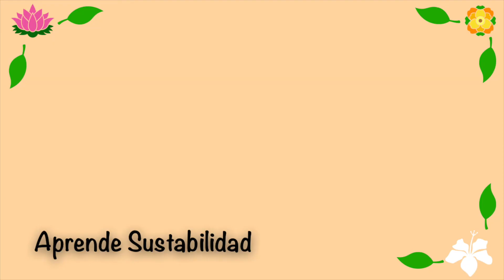¿De qué se trata el Objetivo 12- Producción responsable? - Objetivos de Desarrollo Sostenible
🔹Objetivo de Desarrollo Sostenible 12 - Producción y consumo responsable🔹

¡¡Bienvenidos nuevamente a Aprende Sustentabilidad!! ♻️💚
Este video es el 12/17 de los Objetivos de Desarrollo Sostenible (ODS), donde les explico los puntos más importantes que ustedes tienen que saber sobre el OBJETIVO 12. El objetivo 12 promueve la producción y el consumo responsable, con la idea principal de hacer más con menos. Es necesario empezar a eficientar los procesos que tenemos actualmente dado que nuestro estilo de vida + la gran cantidad de personas = un inminente caos. Los principales sectores que más nos alarman son el sistema de agua, el energético y el alimentario dado que se esta desperdiciando mucho y se quiere muchos recursos para fabricarlo.
Espero que les guste este video! y sobre todo les sea útil la información. La finalidad es que podamos todos llegar a cambiar y tener una vida más sostenible. 🥰

No olviden déjenme sus comentarios, cuéntenme sus historias y compártanme su experiencia. Díganme qué les gustaría saber o si les ayudo el video💚 😉
Les dejo el link de donde obtuve la información, que es la página de la ONU enfocado al desarrollo de los ODS

Si les gustó , inspiro o motivo el video, regálenme un 👍🏻.

Les mandos saludos
Karla😊♻️